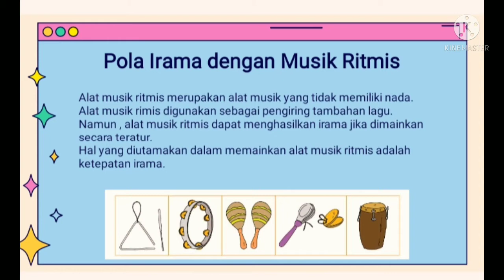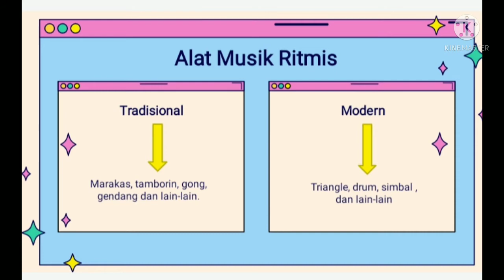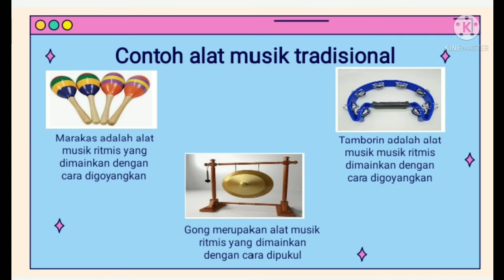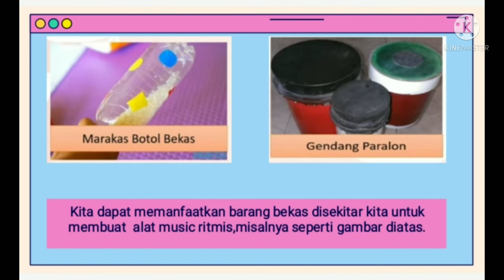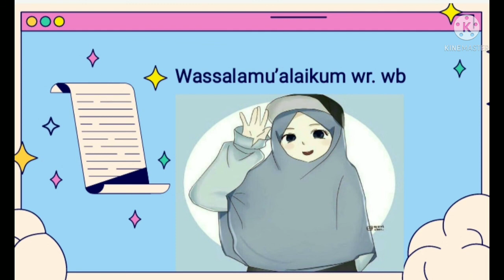Video Pembelajaran SBdP Kelas 3 - Pola Irama Dengan Musik Ritmis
Muatan SBDP " Pola Irama dengan Musik Ritmis "